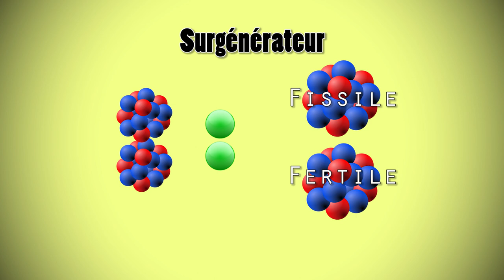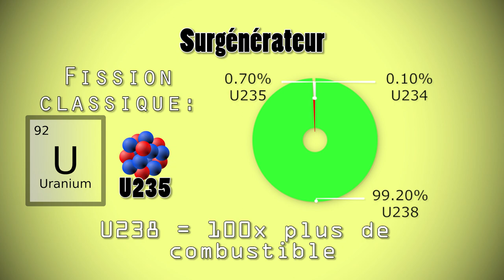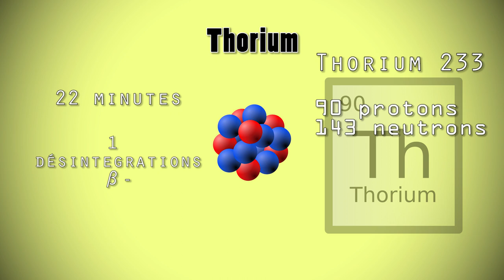Energies -8- Nucléaire 3/3 Surgénération et Thorium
Comment fonctionne la surgénération? Laissez moi vous apporter quelques éléments de réponse.

Pour aller plus loin:
Comprendre les neutrons rapides